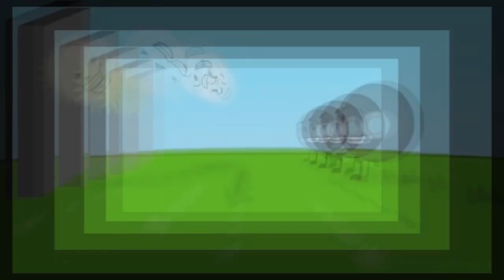Veg Replace Tennis Round 2 vs Te'Von Christie v3